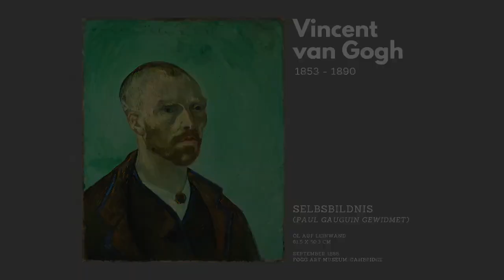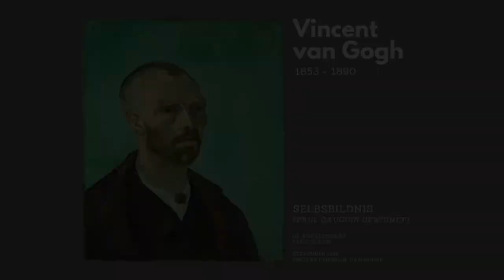ICON: Vincent van Gogh - "Sternennacht" (1889)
Vor dem Betrachter der „Sternennacht“ von Vincent van Gogh entfaltet sich eine überwältigende Szenerie. Die Leuchtkraft der Farben, die Wucht und Klarheit der Pinselstriche, die Dynamik der Formen und die daraus resultierende Bewegtheit der Bildgegenstände sind schlichtweg mitreißend.
Gleichzeitig ist es eines der Werke, die bereits auf van Goghs seelischen Niedergang, seine psychischen Probleme verweisen. Dies wird insbesondere im Vergleich mit seinen beiden anderen Bildern mit ähnlichem Motiv,
der "Sternennacht über der Rhône" und der "Caféterasse am Abend"